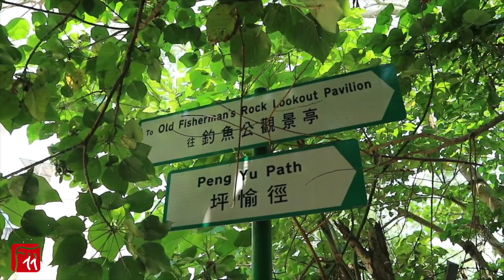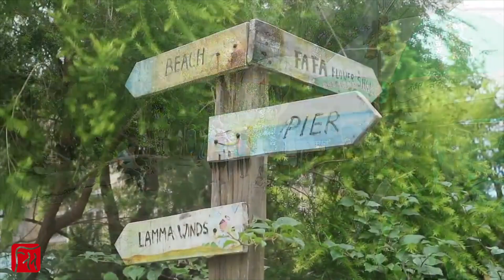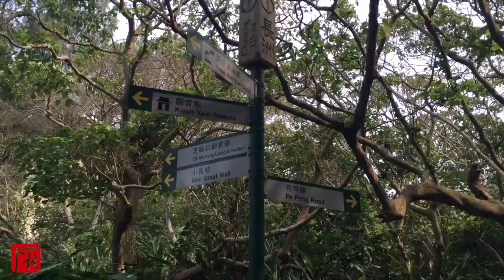3 Islands to Visit in Hong Kong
Want to visit Hong Kong's islands? Get a quote for your own customized tour
China Tour Advisors is an award winning China travel agency providing a variety of China tours including private, family or group tours and travel packages.